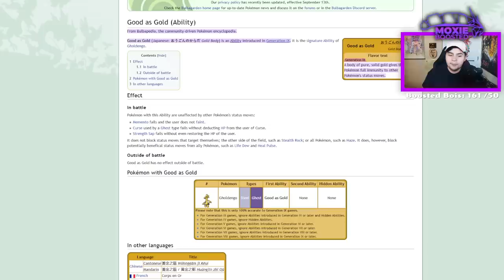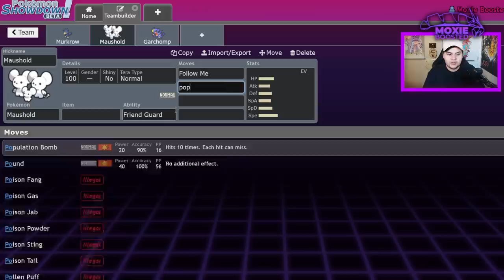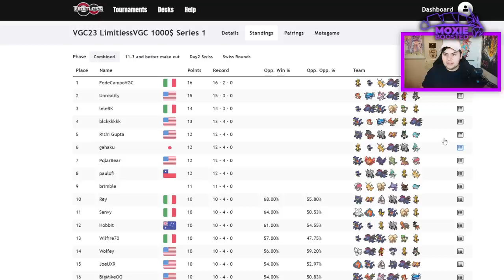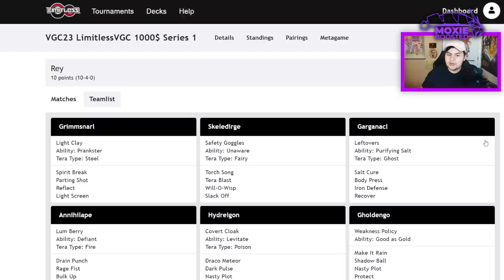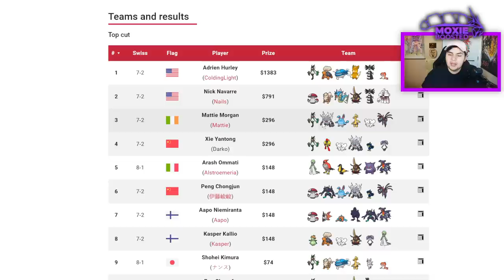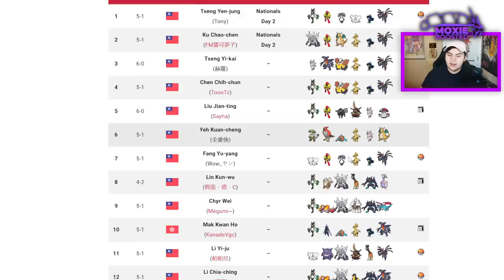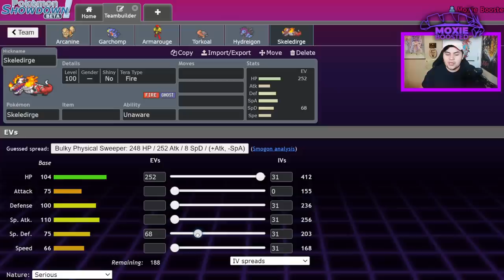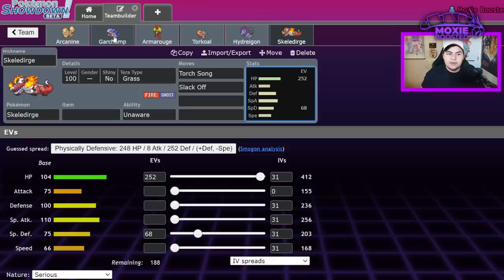Why GHOLDENGO Is The BEST Pokemon In Gen 9 VGC | Pokemon Scarlet & Violet VGC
He's number one... thousand.

5. Download and install OBS Streamlabs with my